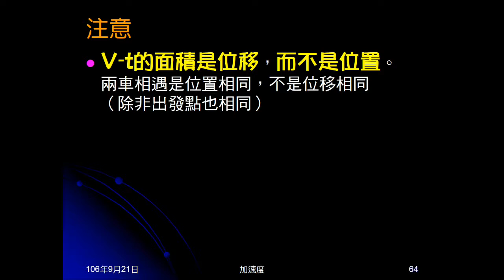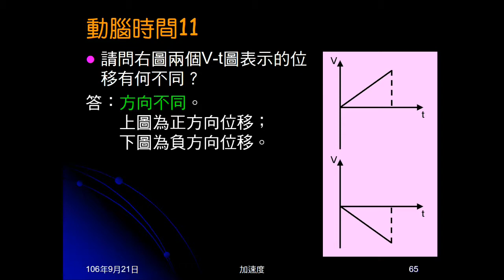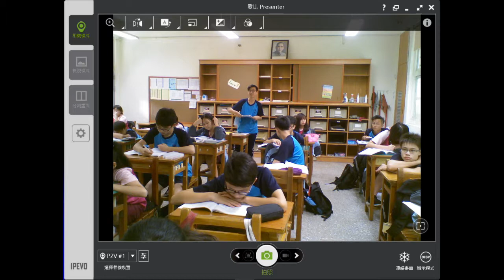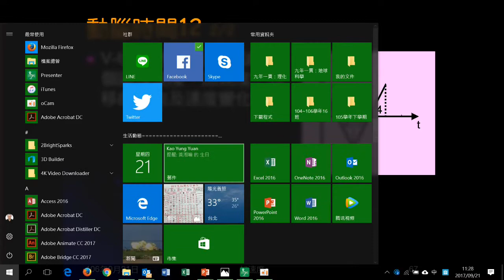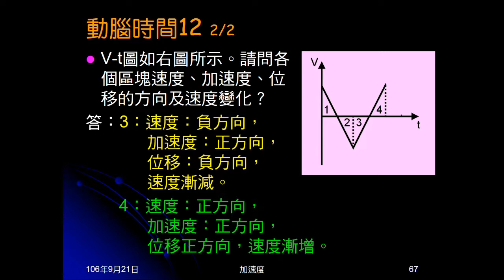106學年國三理化＿直線運動40：動腦時間11、12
動腦時間11問兩個V-t圖的位移有何不同。動腦時間12為分四階段的V-t圖，問各階段速度、加速度、位移方向，及速度變化情形。